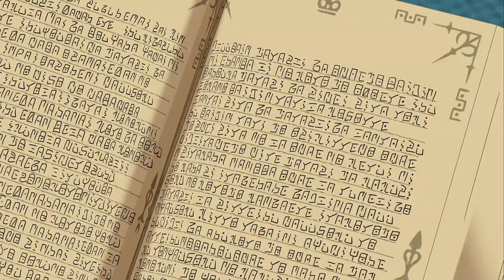Ni no Kuni II: Revenant Kingdom Walkthrough Part 20 (PS4) ENGLISH [No Commentary]